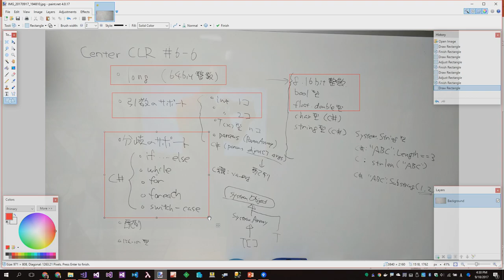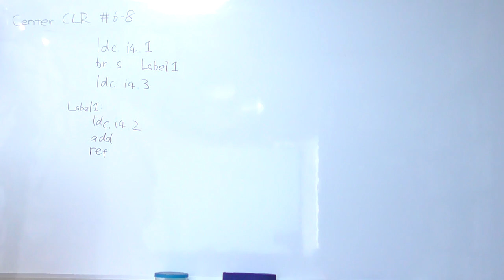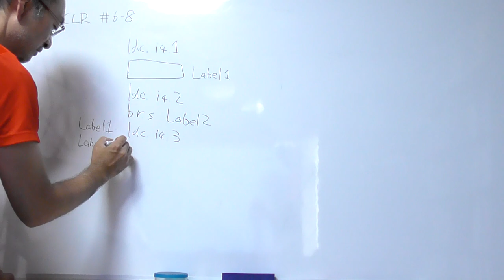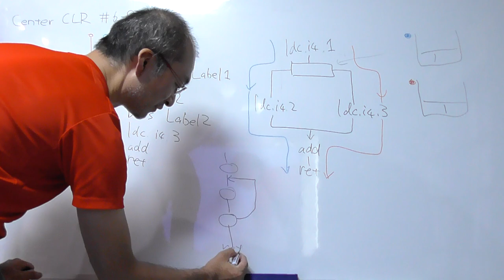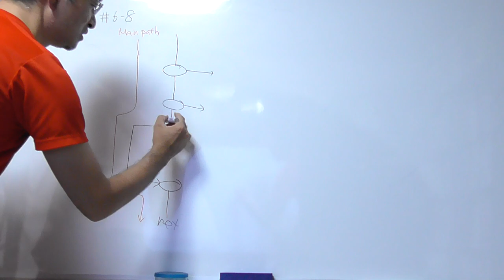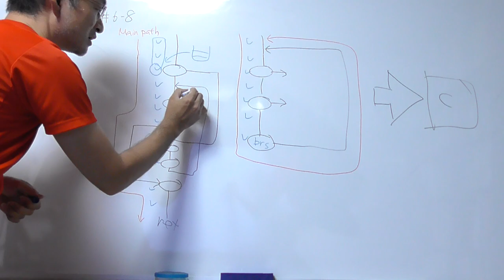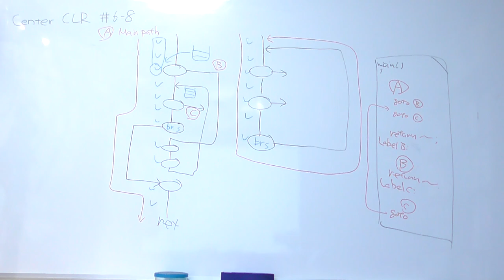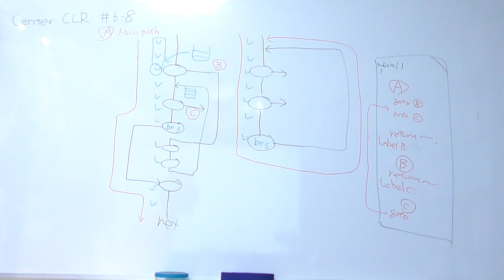Making archive IL2C #6-8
"How to analyze execution path with safer translation?  Part.1"